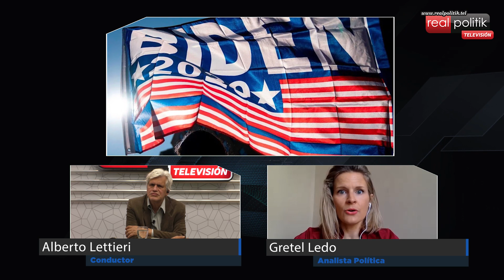En Transición: El triunfo de Joe Biden y su impacto en América y el mundo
En REALPOLITIK TELEVISIÓN analizamos las nuevas medidas económicas, la aparición de la vacuna rusa, aperturas y el triunfo de Joe Biden en Estados Unidos. Además, contamos con los testimonios de la analista política, Gretel Ledo; de la doctora en Educación, Analía Pardo; y el economista y máster en Relaciones Internacionales, Alejandro Marcó del Pont.